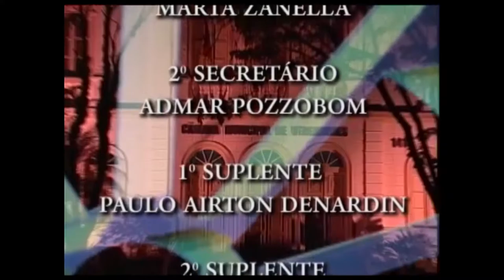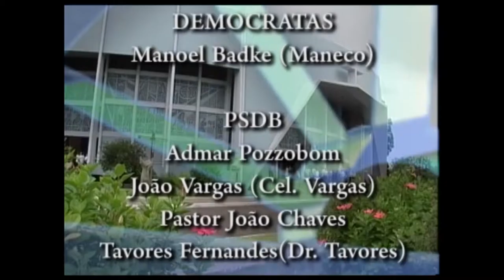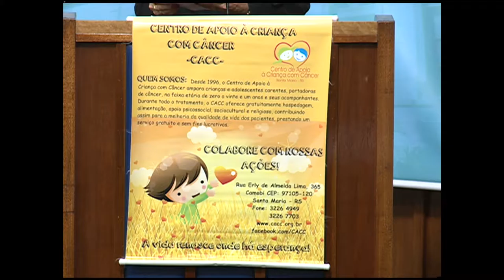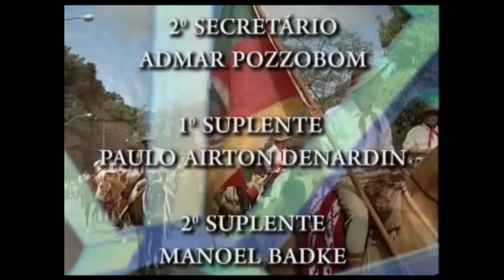Sessão Plenária Ordinária do dia 21 de junho de 2016